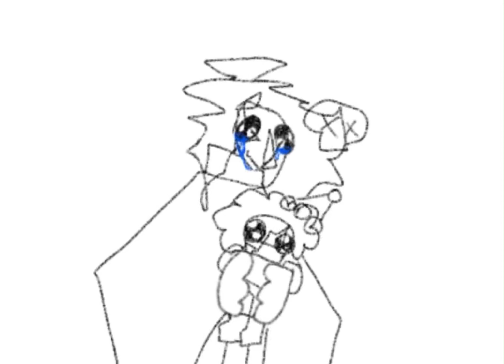random animation test thing | toby and dave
ignore the thumbnail :3